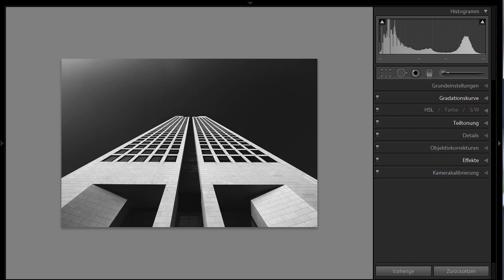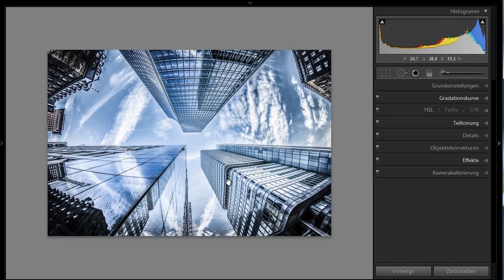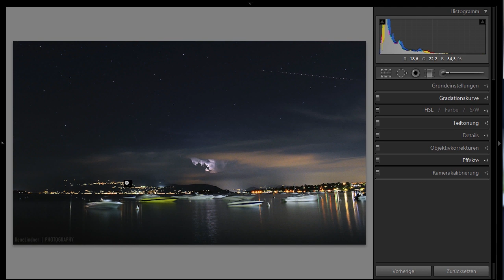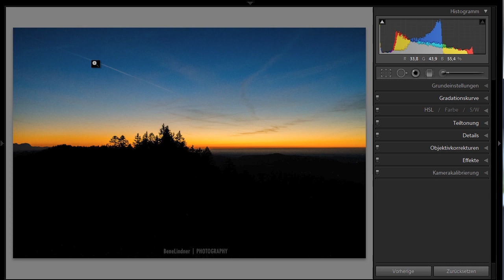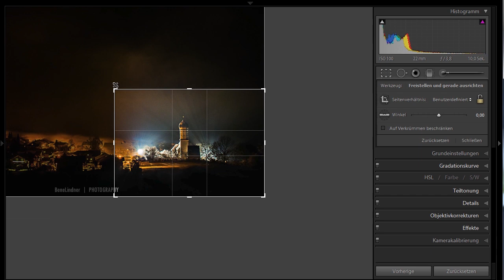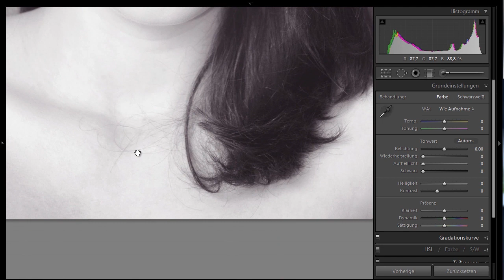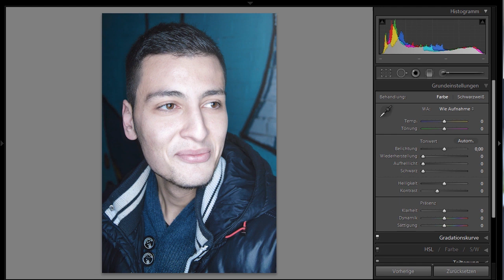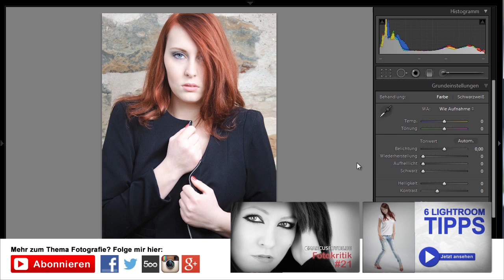FOTOKRITIK #22 Die Bildbesprechung von marcusfotos.de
Je drei Fotos von drei Fotografen. Ich gebe Tipps und sage was ich über die Fotos denke. Die Fotokritik bleibt dabei immer Fair, denn eine Bildbesprechung soll Spaß machen und hilfreiche Fototipps geben!